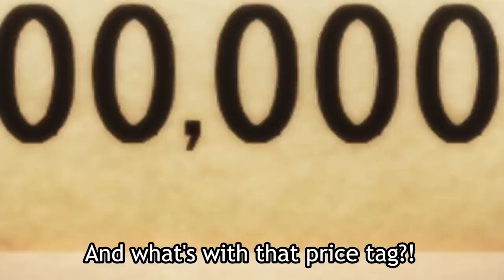GON'S DAD IS A GIGACHAD?!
Hunter x Hunter Episode 38 - My FIRST Reaction!